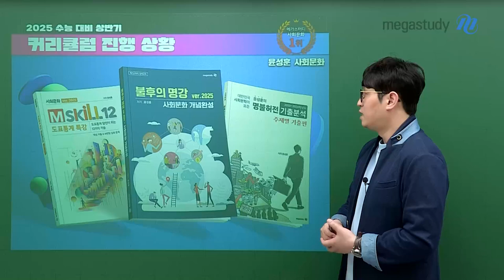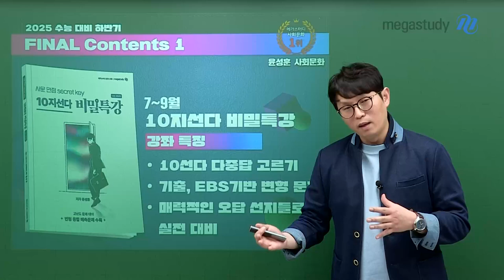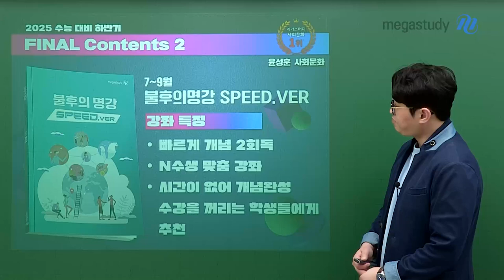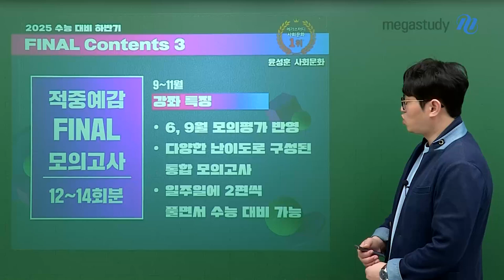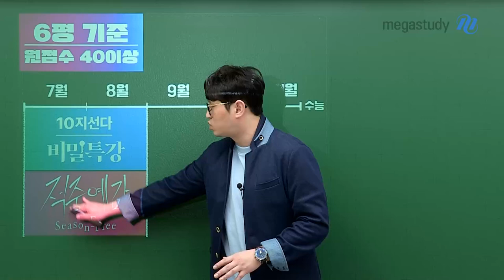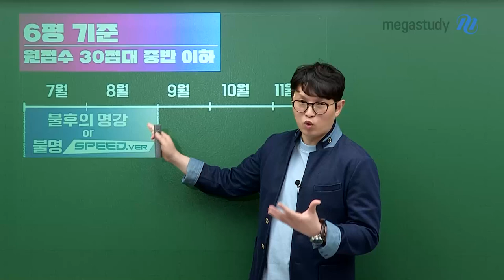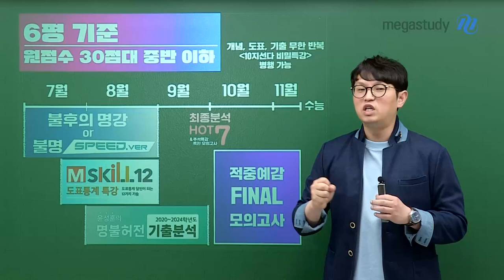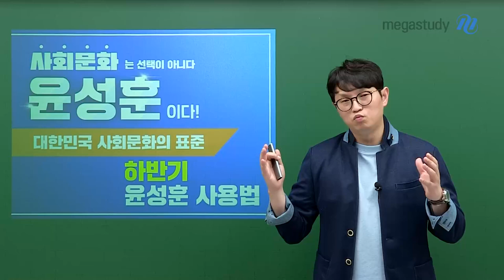[메가스터디] 사회 윤성훈쌤 - [커리큘럼] 하반기 윤성훈 사용법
[커리큘럼] 하반기 윤성훈 사용법

수능을 향해 더욱 뜨겁게 달려갈 하반기
사회문화 1등급을 향해 윤성훈 선생님과 끝까지 달리세요!

압축 개념 정리 불후의 명강 SPEED.ver과 다중답안으로 확실한 실력 완성 10지선다 비밀특강,
파이널 최종분석 HOT7과 적중예감 FINAL 모의고사까지 알차게 준비된 하반기 커리큘럼을 확인하고,

선생님이 추천하는 6월 모의평가 점수별 커리큘럼도 만나보세요!